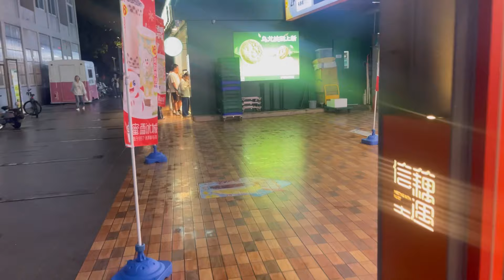Porch Area Of Nanjing City Where Life Is Peaceful And Enjoying 🇨🇳